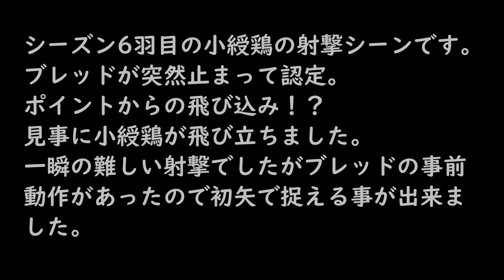【ミニチュアダックスフンド】令和3年度狩猟での射撃・シーズン6羽目の小綬鶏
Japanese upland hunting with miniature dachshund "Bread".